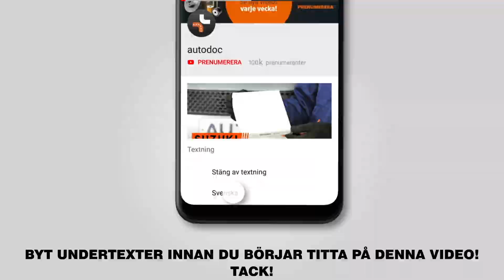Så byter du gasfjäder baklucka på TOYOTA AYGO 1 (AB10) [AUTODOC-LEKTION]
Så byter du gasfjäder baklucka / gasdämpare baklucka på TOYOTA AYGO 1 (AB10) 1.0 Hatchback 02.2005–idag [AUTODOC-LEKTION]

Gasfjäder baklucka på en PEUGEOT 107 Hatchback (06.2005–2019) / CITROËN C1 I (06.2005–2019) / CITROËN C5 I Estate (09.2003–08.2004) bilar bör som regel bytas ut enligt en och samma procedur. Men,det kan vara små skillnader beroende på fordonets design.

🔝 Toppmärken som tillverkar du gasfjäder baklucka: RIDEX, STARK, VAICO, JOHNS, MAGNETI MARELLI, FEBI BILSTEIN, METZGER

Alla PDF- och videoguider om byten av TOYOTA AYGO 1-delar: ladda ned och titta på AUTODOC CLUB

🛠️ Verktygen du behöver för att byta ut gasfjäder baklucka:
- platt skruvmejsel
- stjärnskruvmejsel
- hydraulisk transmissions domkraft